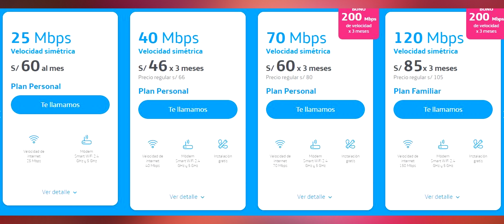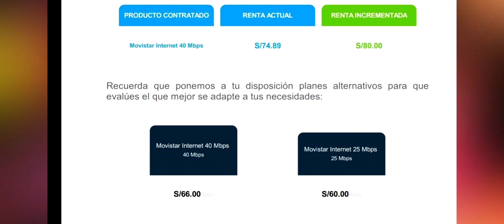Movistar aumenta los precios de los planes hogar - Marzo 2022